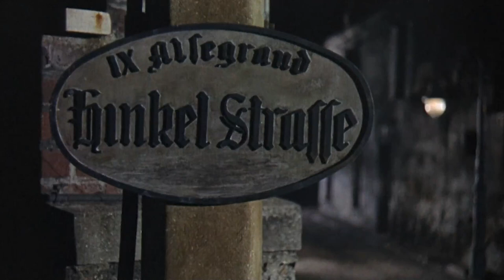Foreign Intrigue with Robert Mitchum 1956 - 1080p HD Film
When a reclusive, enigmatic millionaire dies suddenly on the Riviera, his press agent begins to investigate his employer's shady past.